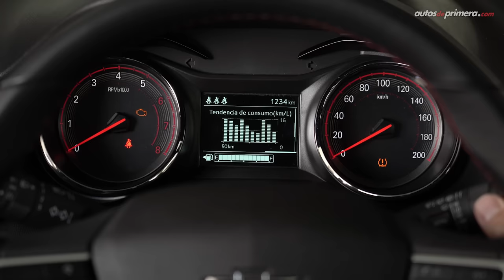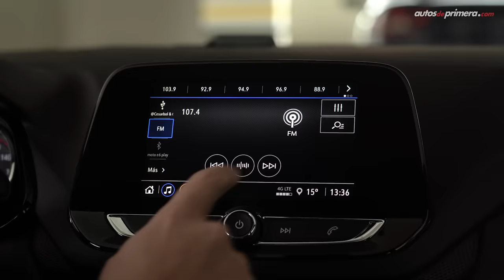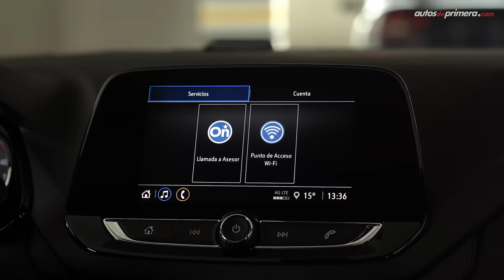Chevrolet Onix Turbo RS 🔥 No solo es pinta deportiva 🔥 Prueba - Reseña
Chevrolet Onix Turbo RS, probamos a fondo la versión con una pinta más deportiva del exitoso modelo sub-compacto. El nuevo Chevrolet Onix Turbo RS es un hatcback que ha sido todo un éxito en ventas no solo en Colombia, si no en los países de la región como Argentina, Brasil, México, Chile o Perú. El 2021 Chevrolet Onix RS es un modelo muy atractivo gracias a su motor Turbo de 1.0 litros. La marca norteamericana espera que con toda la familia Onix Turbo siga siendo el auto más vendido de la región. ¿Qué les parece el Onix Turbo RS? ¿Les gustó el Nuevo Chevrolet Onix RS 2022?.

Precio Chevrolet Onix Turbo RS $60´990.000 (USD 15.908)**

* El precio en dólares corresponde a una TRM de 1 dólar = $ 3,834 pesos colombianos al momento de publicar este video. (El precio final del vehículo podría variar en cualquier momento).

Resumen del vídeo: ⬇️
00:28 Introducción
01:11 Diseño
02:40 Medidas
03:14 Interior
04:43 Seguridad
05:55 Sillas traseras
06:29 Baúl
07:03 Motor
07:50 Aceleración